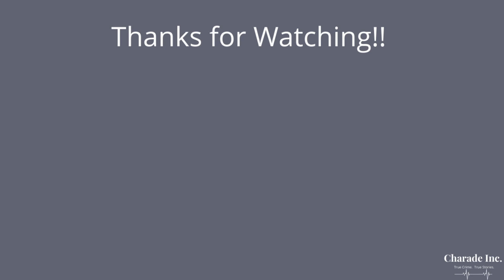Nancy Kerrigan and Tonya Harding | Crime, Corruption, & Cocktails | Episode 66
This week we discuss the infamous 1994 attack on Nancy Kerrigan and Tonya Harding that caused an uproar in the figure skating community and brought even more controversy and attention to the 1994 Winter Olympics.

Links

Sources